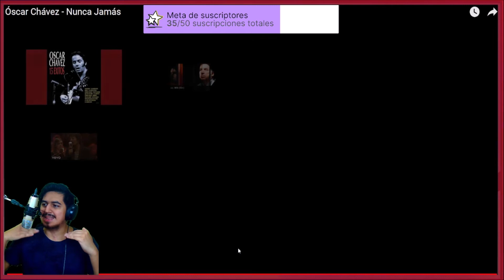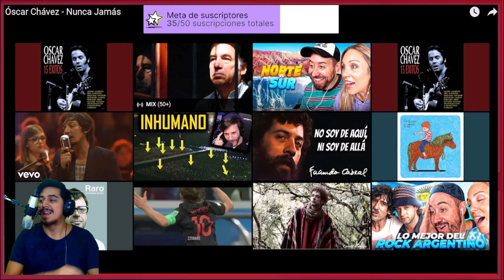🇲🇽🇦🇷 ESCUCHO POR PRIMERA VEZ A: OSCAR CHAVEZ 🤯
Bien amigos, hoy volvemos con los hermanos de México de la mano de un artista nuevo que llega al canal.
Estoy hablando nada más y nada menos que: Oscar Chávez 🔥😎

Hasta aca mi reaccion amigos, que placer GIGANTESCO conocer al Caifan Mayor!
Sientanse libres de dejarme mas canciones de Oscar Chavez para ver que más me espera a futuro con este maestro! 🤩

¡Saludos! 🤗